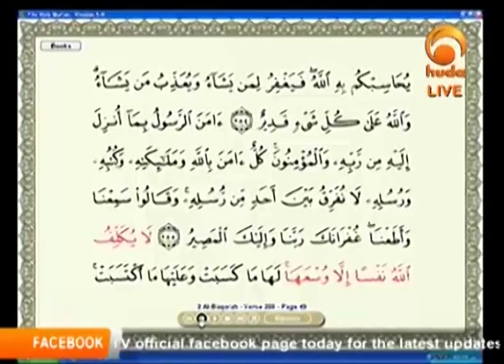Doaa in Prostration